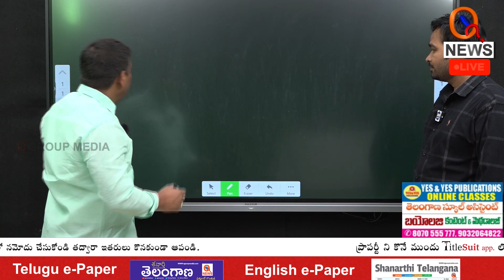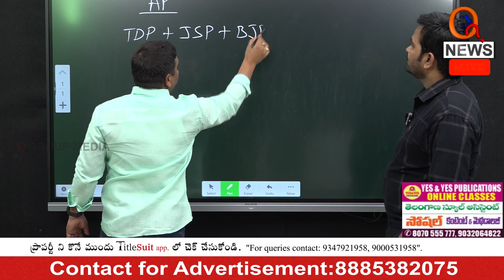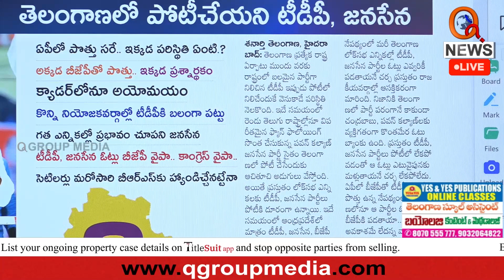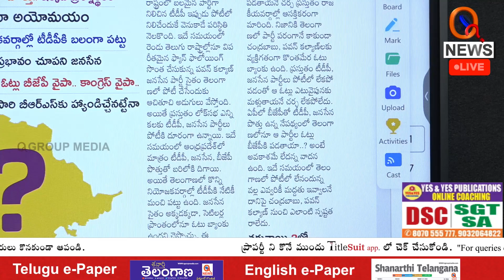లోక్ సభ ఎన్నికల్లో ఆ రెండు పార్టీల నిర్ణయమేంది:what is the conclusion of both parties in LS election